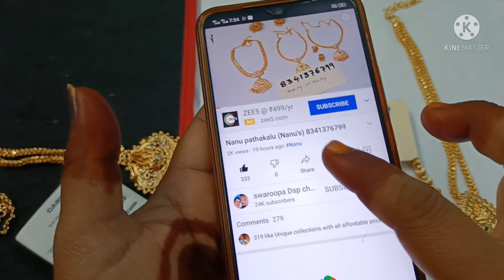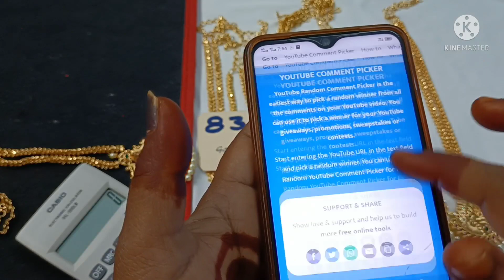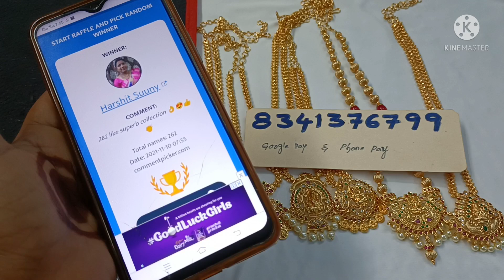Gold design neck sets only 490/ free shipping 8341376799